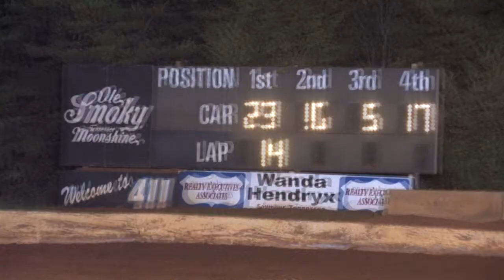411 Motor Speedway Fall Brawl Limited LM 10 4 13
Qualifying , 2 Heats & Feature from the FALL BRAWL @ 411 Motor Speedway.
Video shot and owned by Richard "flipper" Ford